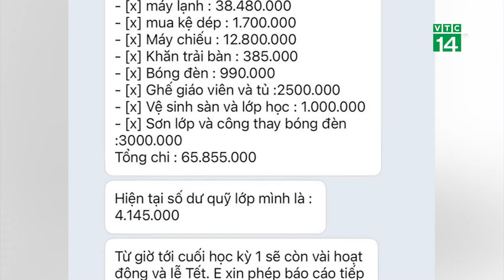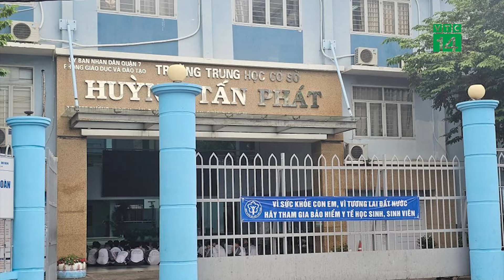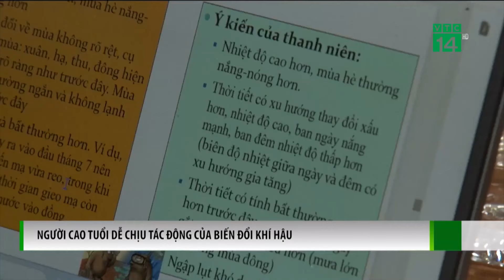Vụ 70 triệu tiền quỹ lớp tiêu gần hết sau 1 tháng: Hiệu trưởng nhà trường nói gì? | VTC14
VTC14 | Vụ 70 triệu tiền quỹ lớp tiêu gần hết sau 1 tháng: Hiệu trưởng nhà trường nói gì?
Mới đây, mạng xã hội lan truyền bài viết về một bảng thống kê các khoản thu chi đầu năm của một lớp học, thuộc trường Trường THCS Huỳnh Tấn Phát, Quận 7, TP.HCM; đáng chú ý, dù mới vào đầu năm học, nhưng số tiền quỹ 70 triệu đồng được phụ huynh đóng góp đã chi gần hết. Trước thông tin vụ việc, hiệu trưởng trường Trường THCS Huỳnh Tấn Phát đã lên tiếng giải thích.